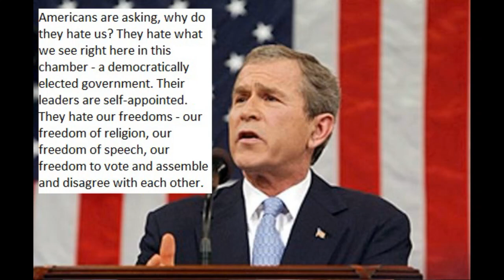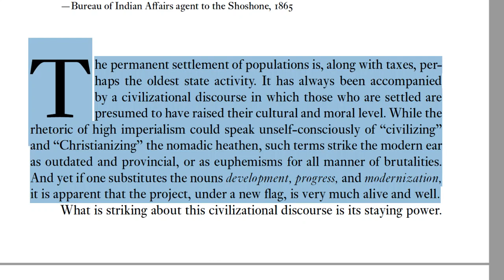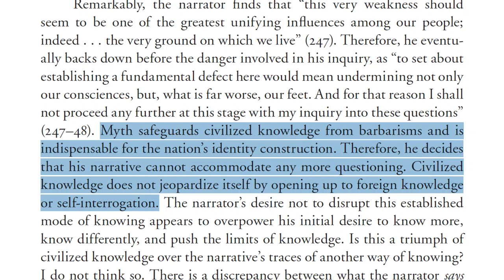Civilization vs. the Barbarians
CW: Violence, Islamophobia, genocide

This video is part 1 of a series looking at the idea of civilization and what it actually means. Civilization is not synonymous with all the good things in the world. It is the product of violence, lies, racism and genocide. It explains modern prejudices and how rulers manage to stay in power. This video is an introduction to the idea of civilization, the civilizing process, the civilizing mission and the construction of the barbarian in history and today. In this video I show how civilization has always been defined by those it calls barbarians, and how it does so today.